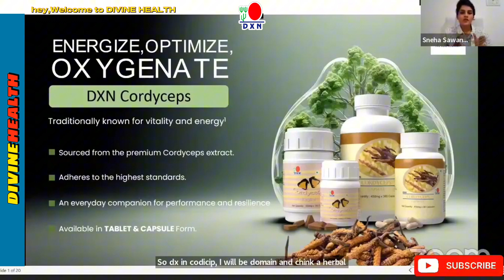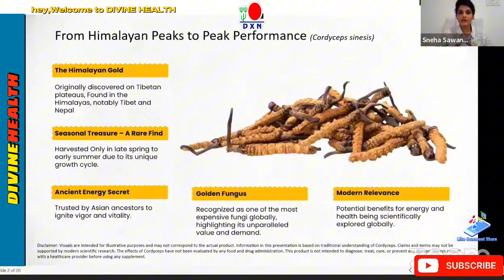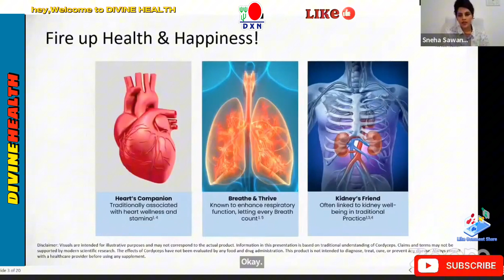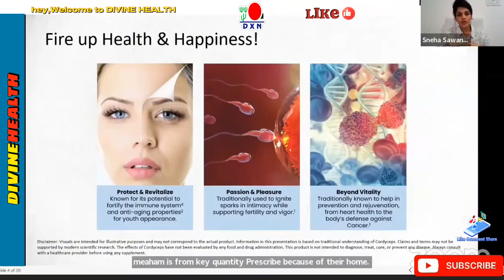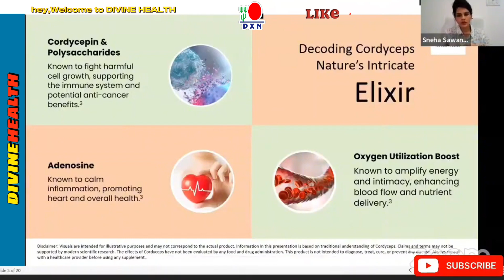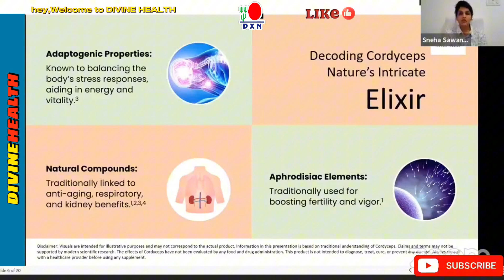Benefits of DXN Cordyceps | Why Use DXN Cordyceps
Description
Formulated from a precious mushroom known as Cordyceps sinensis. It is Found naturally in the highlands of China, Tibet and Nepal. Cultivated under stringent quality control and testing at the DXN Farm and Factory, which controls production from cultivation to finished goods. Suitable for all ages except infants. It is available in tablet and capsule forms for easy consumption.

Features & details
TOTAL - DXN Cordyceps 60 Caps ( 30 Bottle )
Formulated from a precious mushroom known as Cordyceps sinesis.
Found naturally in the highlands of China, Tibet and Nepal.
Cultivated under stringent quality control and tested at from cultivation to finished goods.
Suitable for adults.
Traditionally used for general health.
Important information
Ingredients :
Cordyceps sinesis powder

For Buying This Product you can

Authorised Stockist :- Advanced Homoeo Healthcare

🚩Follow your channel cheking:-